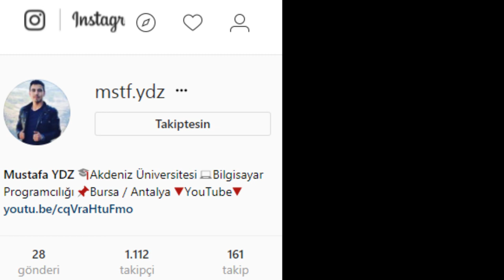Evin İçinde Havai Fişek Atılırsa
Öneri ve Görüşlerinizi bize bildirin...

***ÖNEMLİ NOT***
SİZ DENEMEYİN DİYE BİZ ,SİZLER İÇİN DENİYORUZ...
Çekimler sırasında kesinlikle doğaya zarar vermiyoruz.
*Aklınızdakileri Yorumlara Yazın Biz Sizin İçin Deneyelim..

istediğiniz tüm sorularınızı instagramdan sorabilirsiniz..